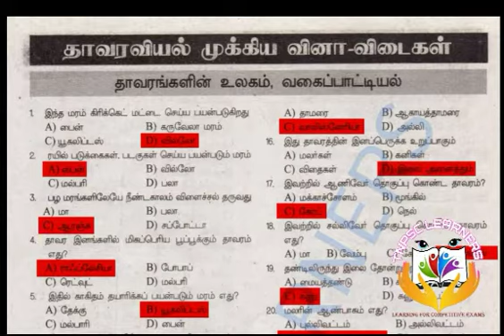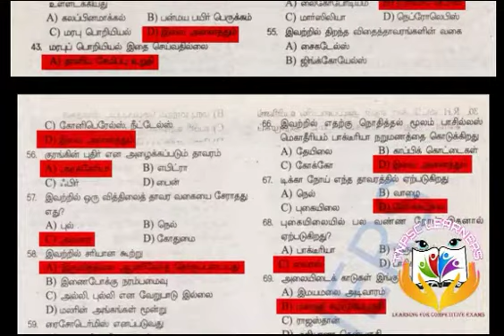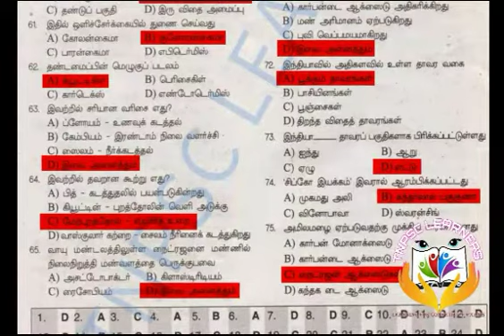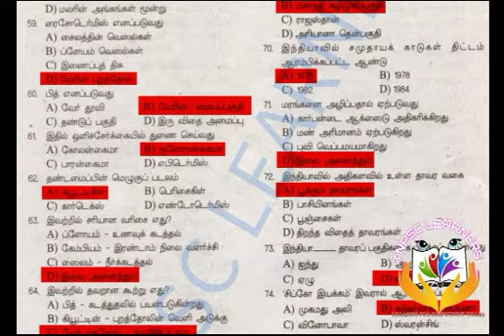Tnpsc Group II & IV General Science தாவரவியல் (தாவரங்களின் ௨லகம் & வகைப்பாட்டில்)